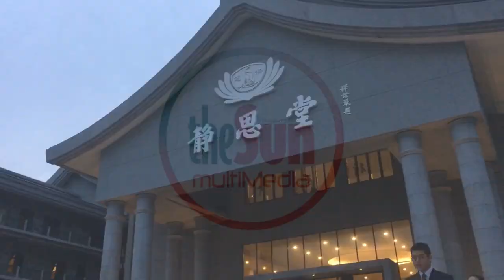tzu chi buddha bathing ceremony 2019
buddha bathing ceremony 2019 by Tzu Chi video by adib rawi/thesun